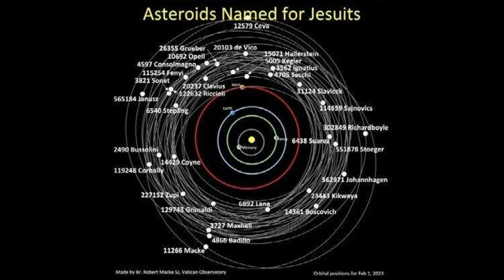Papa Na Wajesuit Watatu Watoa Majina Manne Ya Miili Ya Sayari Ndogo!.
Mizunguko midogo katika anga imepewa majina kwa heshima ya Papa Gregori XIII,zamani aliitwa Ugo Boncompagni na mapadre watatu Wajesuit,Johann Hagen,Bill Stoeger na Robert Janusz,wote wanahusishwa na utaalamu wa masuala ya sayansi mjini Vatican.Majina rasmi yalitangazwa na Jumuiya ya Kimataifa ya Astronomia.
Na Angella Rwezaula; - Vatican.

Wanaitwa 562971 Johannhagen, 551878 Stoeger, 565184 Janusz na 560974 Ugoboncompagni ambayo ni majina ya Sayari ndogo nne zilizobatizwa kwa majina ya wanaastronomia watatu wa kijesuit wa  Vatican na Papa Gregori XIII (Ugo Boncompagni) aliyeishi karne ya XVI na ambaye anadiwa kufanya marekebisho ya kalenda (ambayo baadaye iliitwa ya Gregoriana) na mwanzo wa mapokeo ya wanajimu na wajumbe wa kipapa. Wanaastronomia wa Kijesuit ambao wamepewa majina ya sayari ndogo Johann Hagen, ambaye alikuwa mkurugenzi wa Vatican wa utafiti  wa anga kuanzia 1906 hadi 1930, Bill Stoeger, (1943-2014), mwanakosmolojia (kitengo fulani cha astronomia, elimu ya muundo na ukuzi wa maarifa ya dunia) na Mtaalimungu, na Robert  Janusz, ambaye kwa sasa ni mhudumu wa elimu ya Sayari, wa Vatican. Majina manne ya wanaastronomia maarufu yalichapishwa na Jumuiya ya Kimataifa ya Astronomia katika taarifa yake hivi karibuni mnamo tarehe 7 Februari 2023.

Wanaastromia na Wajesuit
Zaidi ya wanaastonomia  thelathini leo hii kuna jina la Wajesuiti wengi. Miongoni mwao Padre  Christopher Clavius, aliyeagizwa na Papa Gregori XIII kufanya kazi kwenye mpango  wa kalenda  yake inaitwa 20237 Clavius ​​​​ na Padre Giovanni Battista Riccioli (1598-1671) ambaye aliendeleza mfumo wa utaratibu wa majina ya mwezi ambao bado unatumika hadi leo; “Bahari ya Utulivu” inayojulikana sasa ambayo Apollo 11 ilitua, kwa mfano, ilipewa  jina lake. Kwa kuwa Wajesuit waliosafiri sana katika karne nyingi, kuna wanaastrominia wengine wanaowakilisha kutoka sehemu mbalimbali za dunia, kama vile Ufilipino (4866 Badillo), Paraguay (6438 Suarez), China (31124 Slavicek), Jamhuri ya Kidemokrasia ya Congo (23443 Kikwaya)  na Argentina (2490 Bussolini). Wanaastronomia wengine kadhaa wametajwa na wanaastronomia wa  Vatican miongoni mwao ni pamoja na 302849 Richardboyle, 119248 Corbally, 14429 Coyne, 4597 Consolmagno, 23443 Kikwaya na 11266 Macke.

Mchakato wa kutoa jina la mizunguko midogo ya sayari
Kulingana Umoja wa Kimataifa wa Astronomia, ugawaji wa jina fulani kwa sayari ndogo hufanyika kupitia mchakato ambao, katika hali nyingine, unaweza kudumu miongo kadhaa. Wakati sayari mpya ndogo inagunduliwa, inapewa jina la majaribio, kulingana na tarehe ya ugunduzi wake. Mzingo wa kitu unapoamuliwa hivi kwamba nafasi yake inaweza kutabiriwa kwa uhakika katika siku zijazo za mbali, kwa kawaida baada ya kuzingatiwa mara nne au zaidi inapokaribia Dunia, basi hutolewa namba ya uhakika, iliyotolewa kwa mfululizo na Kituo cha Utafiti cha Sayari (IAU). Kwa wakati huo mgunduzi wake anaalikwa kupendekeza jina. Pia kuna pendekezo  kwa hili kwamba: Hakuna majina ya wanyama au majina ya kibiashara yanayoruhusiwa, na majina ya watu binafsi au matukio yanayojulikana hasa kwa sababu za kisiasa au kijeshi hayawezi kutumika hadi miaka 100 baada ya kifo cha mtu binafsi au tarehe ya tukio. Haki za kumtaja, basi, haziwezi kununuliwa. Majina yanayopendekezwa yanahukumiwa na jopo la wanaastronomia wa kitaalamu kumi na tano kutoka duniani kote wenye maslahi ya utafiti kuhusiana na sayari ndogo na vimondo.

𝕄𝕒𝕨𝕒𝕤𝕚𝕝𝕚𝕒𝕟𝕠:
JUGO MEDIA,